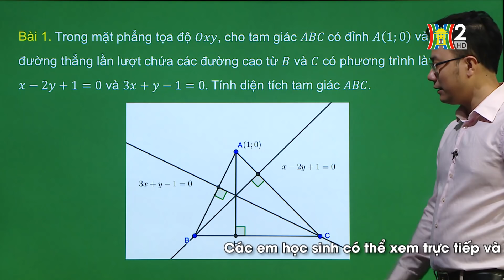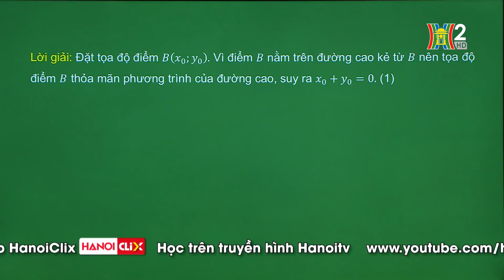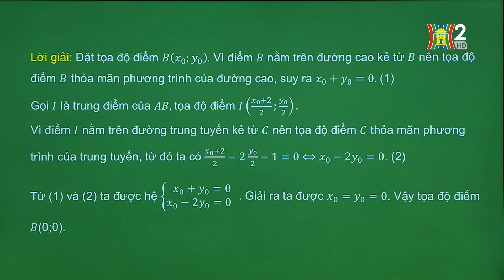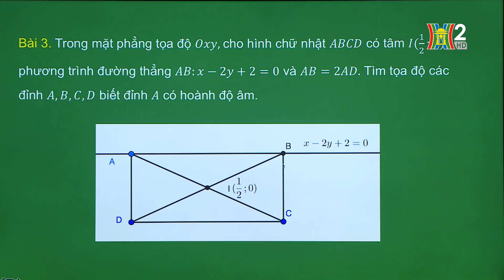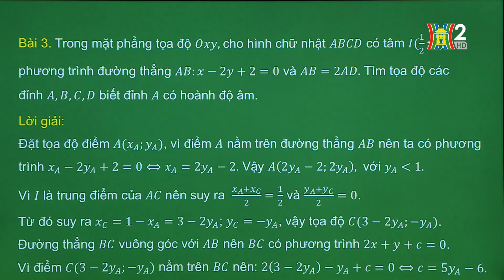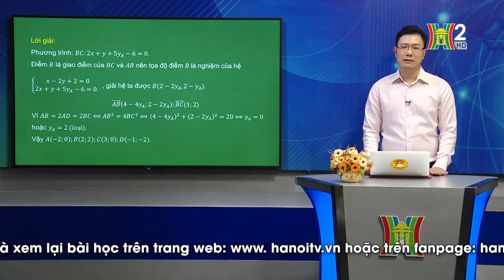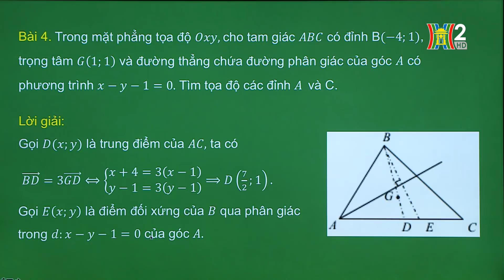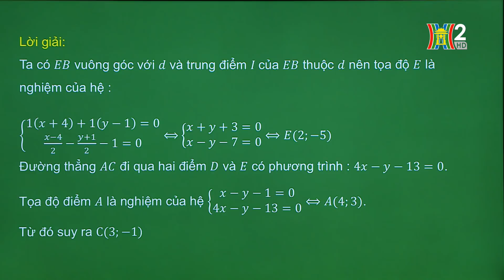MÔN TOÁN - LỚP 10 | ÔN TẬP CUỐI NĂM - CHỦ ĐỀ: ĐƯỜNG THẲNG | 14H15 NGÀY 28.05.2020 | HANOITV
Học trên truyền hình: Môn Toán - Lớp 10
Bài giảng: Ôn tập cuối năm
Giáo viên: Nguyễn Đắc Thắng - THPT Chuyên Hà Nội - Amsterdam

1. Học trực tiếp khi phát sóng
- Các chương trình được phát trên Kênh 1 và 2 Truyền hình Hà Nội.
Ứng dụng App "HanoiClix": khi tải ứng dụng về từ App Store và Google Store ở mục "H1 trực tiếp" trên trang chủ, hoặc vào đường dẫn: Tin tức 24 giờ --- H1 Live

2. Học lại qua theo dõi các chương trình đã phát sóng được up trên các hạ tầng: